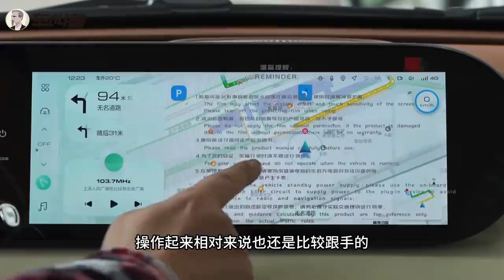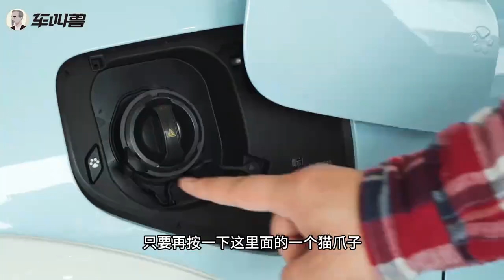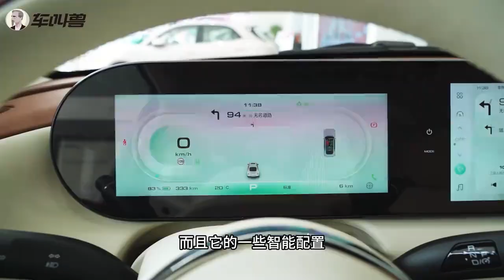满满的可爱气息，欧拉芭蕾猫有啥优惠？